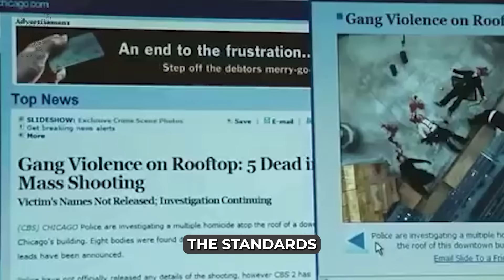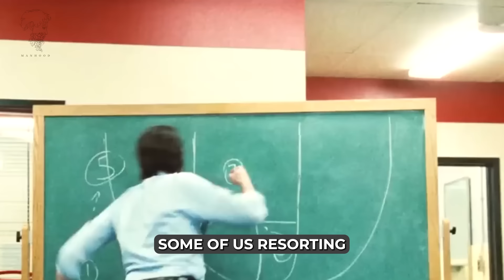Men Are Not Attending Single's Events | Men Are Walking Away From Women